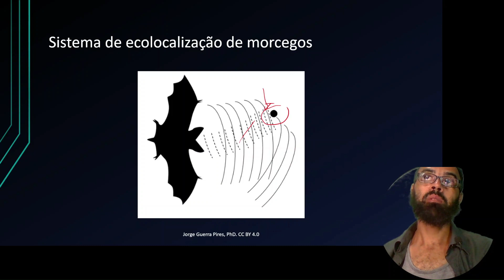Sistema inteligentes: sistema de ecolocalização dos morcegos